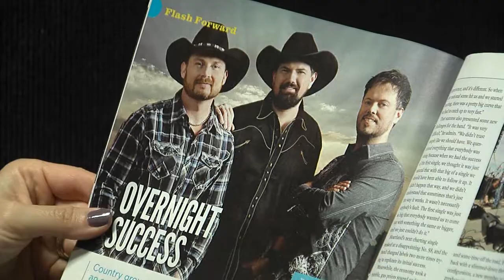Appomattox Songwriter Writes a Hit for Heartland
Story Appeared on ABC-13 News. Writer is, Shana Canada of Appomattox. Thank you so so so so much to 93.7 KHF for helping out with this!